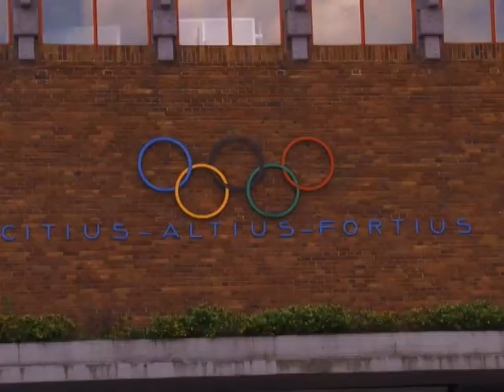KG SPORT_707